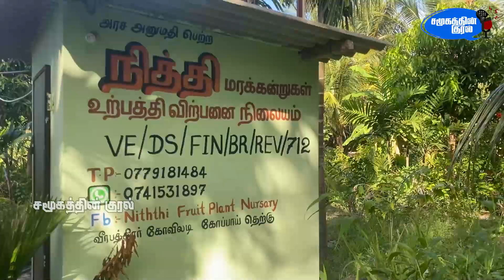இலகுவாக பெரிய மாங்கன்றை பெறுவது எப்படி? | Organic farming in Jaffna tamil | Samugathin kural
நித்தி சேதன விவசாயப் பண்ணை | நித்தி மரக்கன்றுகள் உற்பத்தி விற்பனை நிலையம்  | Kopay | Jaffna |
Facebook :  Niththi fruit plant Nursary

யாழ்ப்பாணத்தில் இருபாலை சந்தியிலிருந்து சில கிலோமீற்றர்கள் உள்ளே அமைந்துள்ள நித்தி சேதன விவசாயப் பண்ணையின் நிறுவுனர் திரு.நந்தகுமார் அவர்கள் இயற்கை விவசாயத்தின் பல பகுதிகளை தன் பண்ணையில் மேற்கொண்டு வருகிறார். இதில் சிறப்பம்சமாக பெரிய அளவிலான மாங்கன்றுகளை விற்பனை செய்து சாதித்துள்ளார். மேலும் சேதன உர உற்பத்தியிலும் ஈடுபடுகிறார்.

இது தொடர்பான விரிவான காணொளி இதோ